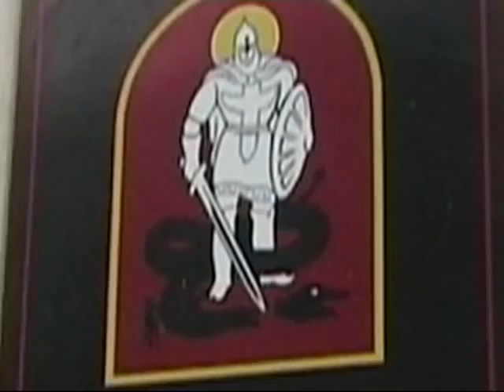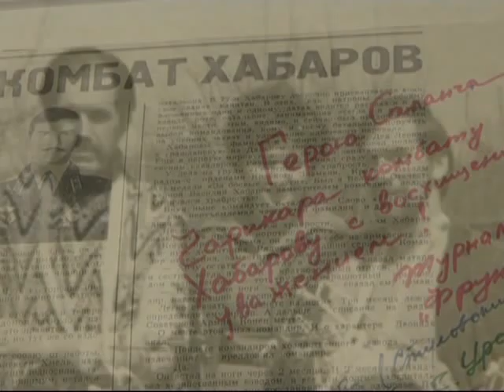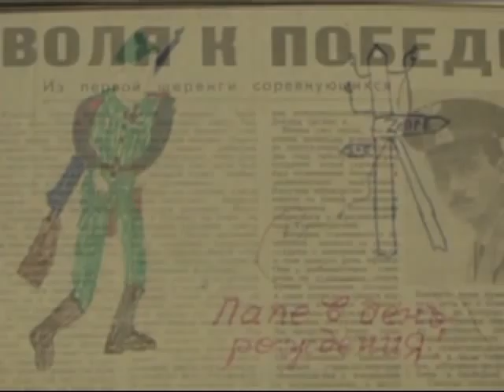Полковнику Хабарову - 65!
Полковника ВДВ Леонида Васильевича Хабарова поздравляют с 65-летием его друзья. Песню исполняет автор - Геннадий Кунявский.